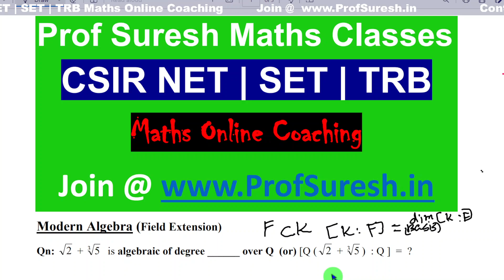Algebra - Field Extension QA | TRB CSIR NET SET Maths | Tamil | Prof. Suresh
Maths Online Coaching